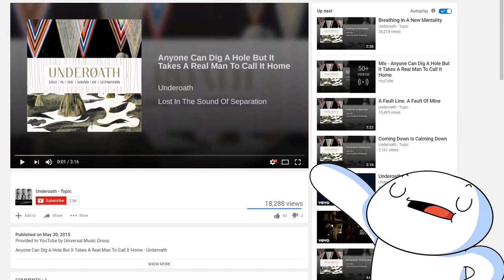Mr. Poe's Riddle (theodd1sout)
Vsauce's answer to Mr. Poe's Riddle